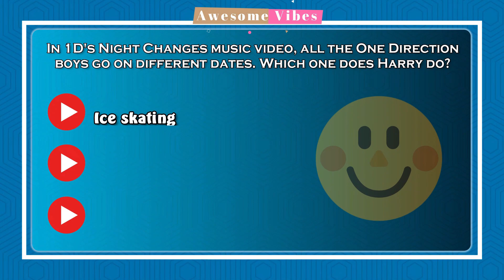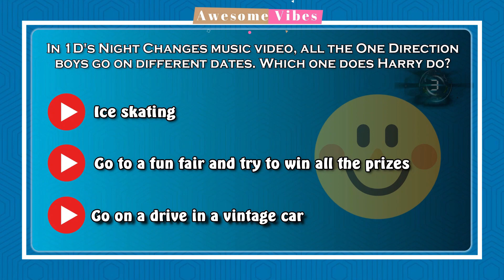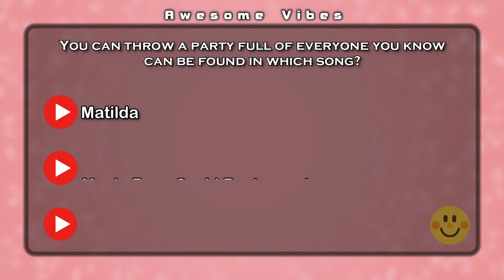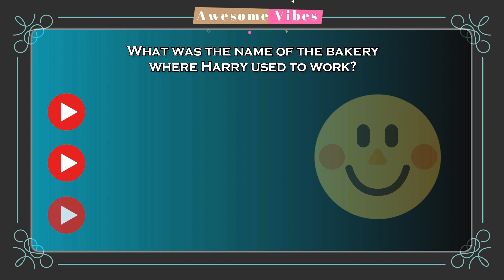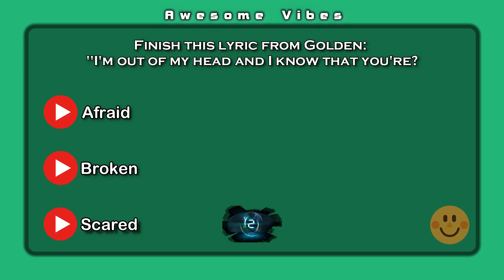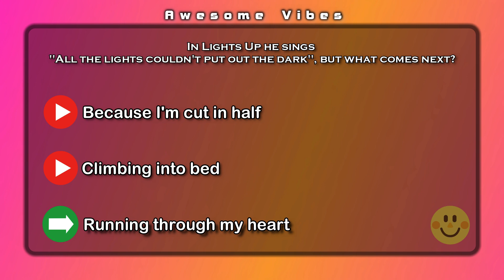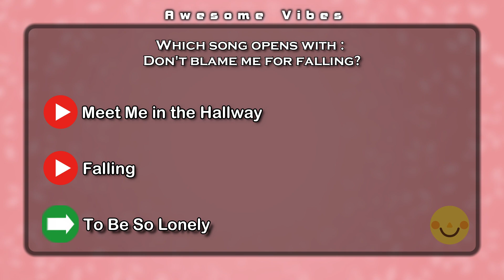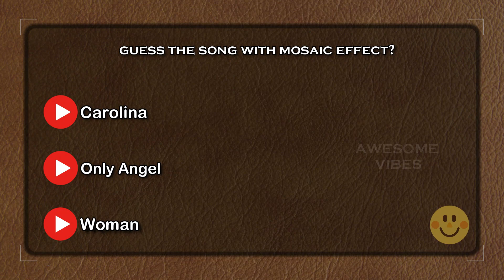Harry Styles - QUIZ ( ALL IN )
GUESS THE SONG BY:
LYRIC
EMOJI
REVERSE
MOSAIC EFFECT
FINISH THE LYRICS
ETC!

If you follow Harry's life from the very beginning of his career, then you should manage this test. However, this quiz will not only concern Harry Styles' career but also his private life, his family, or musical inspirations. Finally, if you consider yourself the biggest fan of Harry Styles, then you should pass this quiz , Good luck!

Hi guys! Are you one of the people who always have to listen to music to become a happy soul? One of them to always find joy in music? Then you defenetly have come to the right place.

Welcome!

This channel is mostly focused on the creativity around the music and different artists.It's supposed to be about the music, the talent behind the artist and their ways of expressing themselves in their music. Hope you will enjoy my videos and the beauty behind the music because that's the reason I have my channel and also the reason why I create my videos.

This channel is educative i always try to bring the different type of videos i try to help people to be happy!
Negative and disrespectful comments towards other people will be deleted! Hope to see positive comments and only AWESOME VIBES.